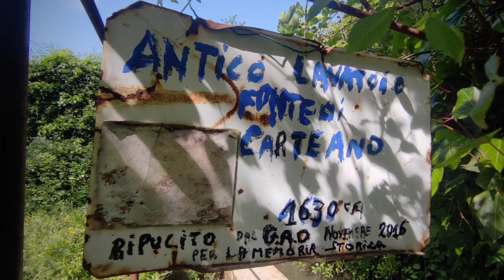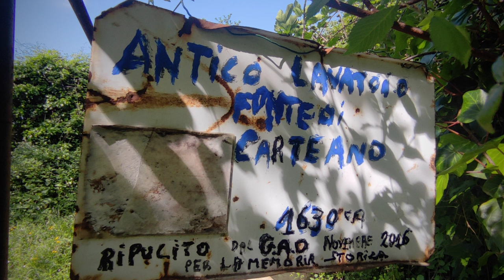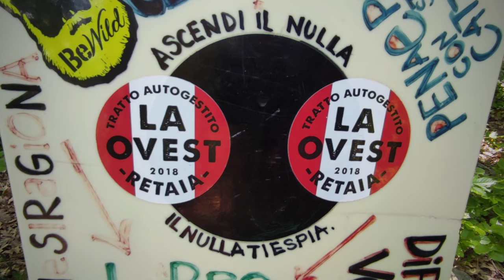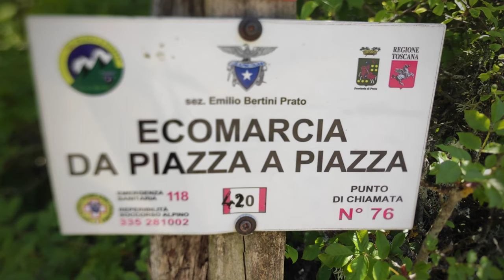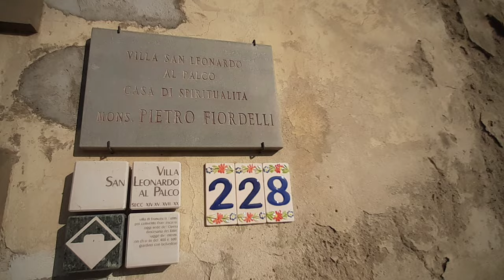L'ovest ad est